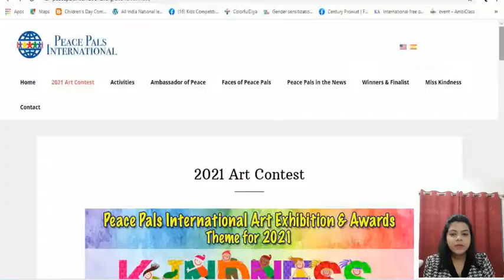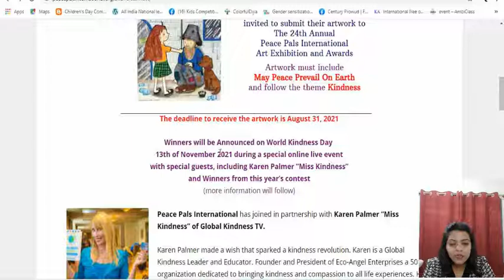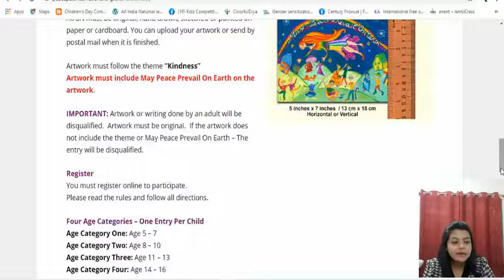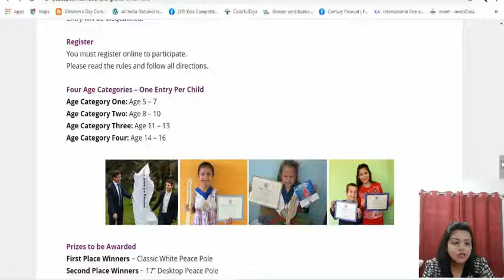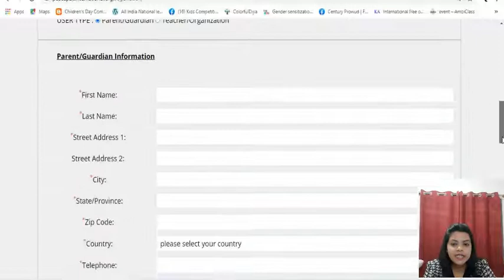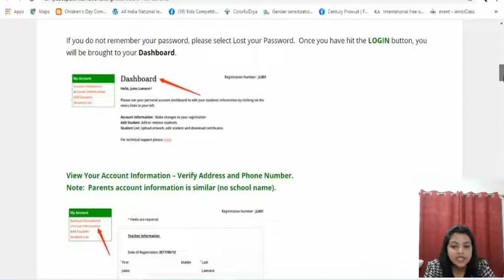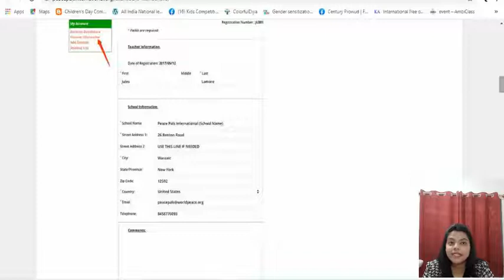Peace Pals Art Contest 2021/ Entry Free/ World Kindness Day/ Art Exhibition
Instructions for using your dashboard